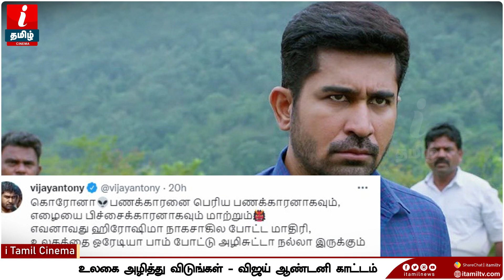அணு குண்டு போட்டு உலகத்த அழிச்சுடுங்க! - விஜய் ஆண்டனி | Vijay Antony | Tamil News